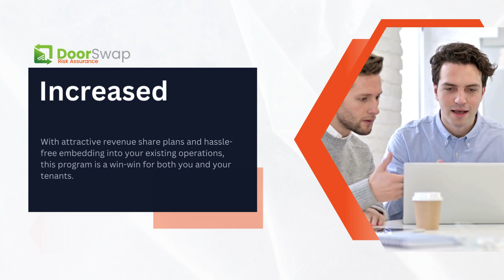Self Storage Unit Insurance by Storage Commander and DoorSwap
Storage Commander, in collaboration with DoorSwap, is offering self storage unit insurance, and peace of mind for your tenants.